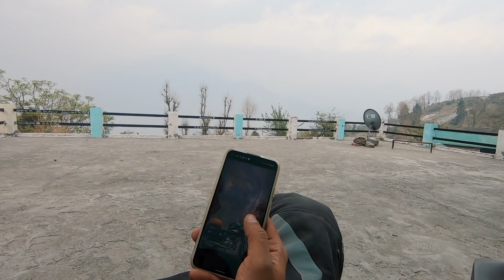A Must-Do Route in Uttarakhand: Dharchula to Munsyari | Ep 6 | Toll Free Traveller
After exploring the New Kailash Manasarovar Road and Darma Valley, it was time to move on from Dharchula. Our next destination was Munsyari - I didn't have very high expectations for the 100-odd kilometre ride, but it turned out to be one of the nicest routes that we had ridden yet. The Xpulse 200 has been really nice to ride up in the hills and I definitely was glad that I was on a lighter and more purpose-built bike when riding in these parts of Uttarakhand. Watch the video to know more...

RIDING GEAR THAT I USE:

Riding Boots
Helmet - Klim Krios Pro Carbon